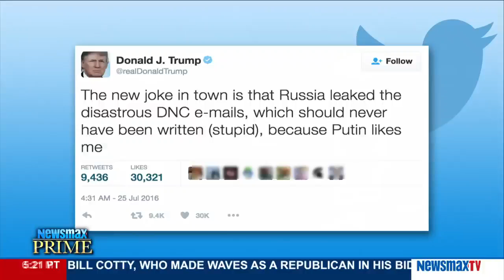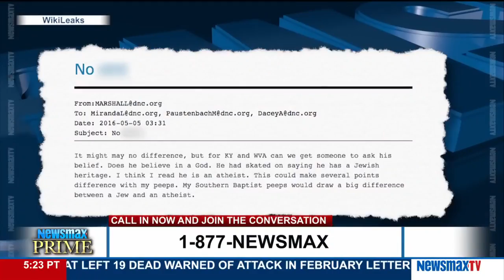Newsmax Prime | Blake Rutherford talks about Bill Clinton's speech tonight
Pennsylvania delegate for Hillary Clinton talks about Bill Clinton's speech tonight and whether the former president will be able to help Mrs. Clinton become more "likeable" to the American public.